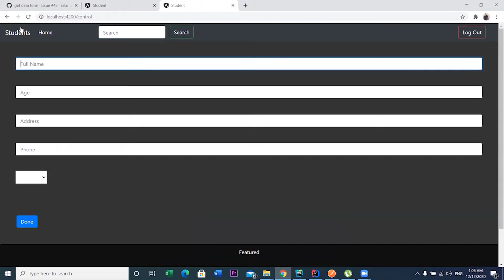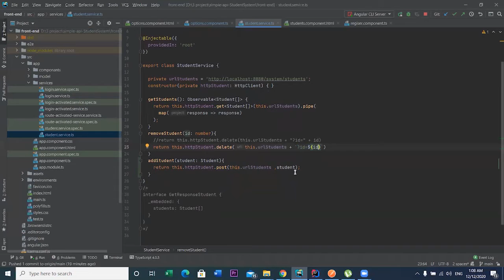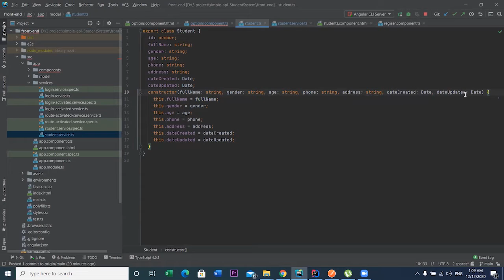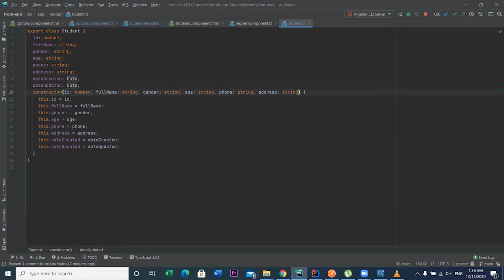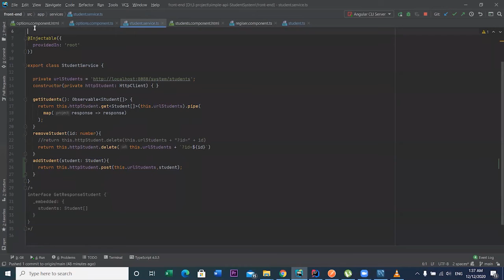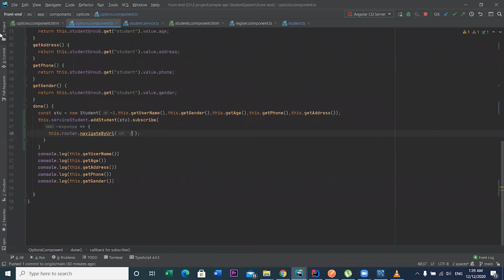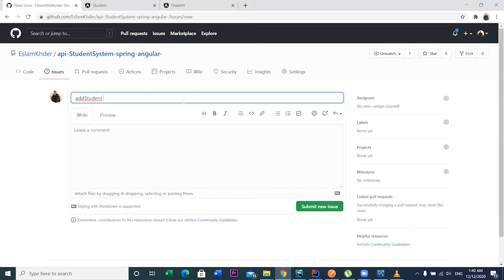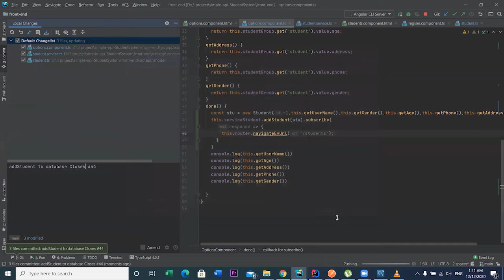addStudent to database